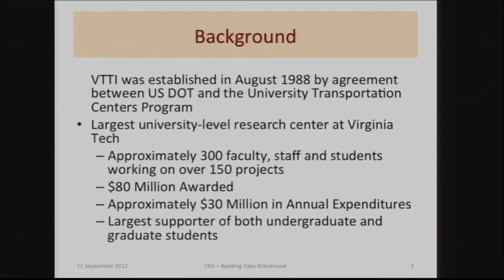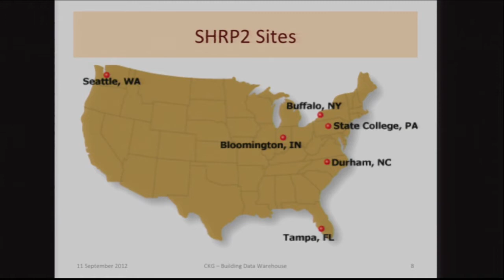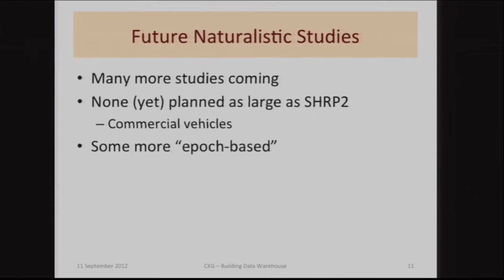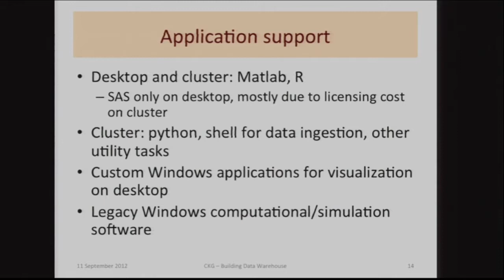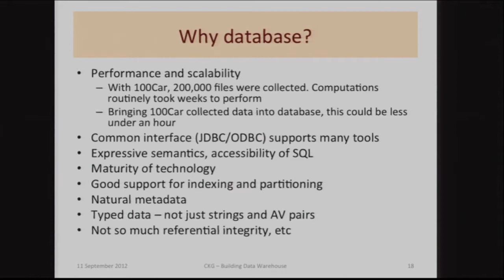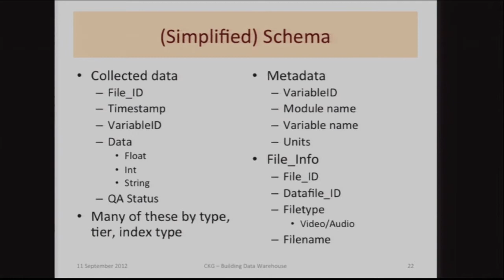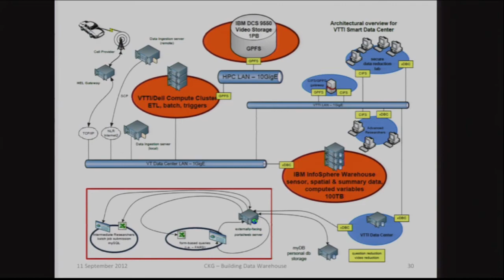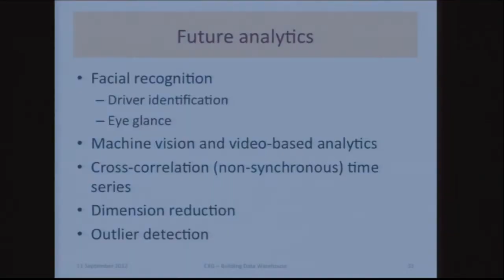XLDB2012: Petascale Naturalistic Driving Study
Speaker: Clark Gaylord (SHRP2)